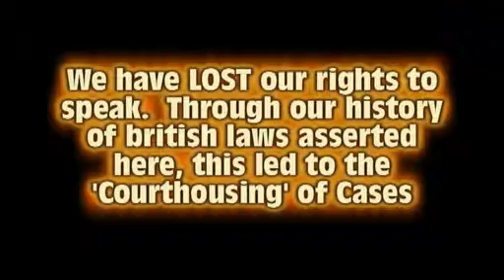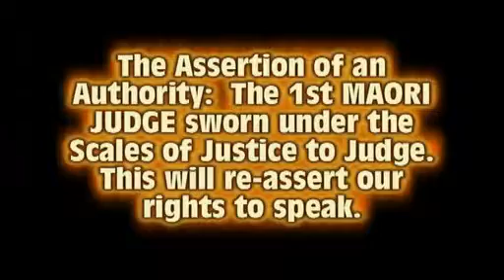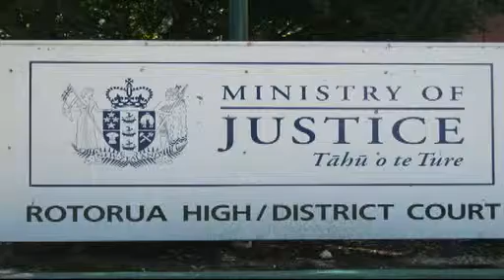THE PATTERN READER Series 1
Nau mai Haere mai - welcome to this first series of "the Pattern Reader" by RangiMarie of Te Arawa waka, through both her parents geneaology lines.  As a stay home Mother, she turned to the ancient arts/crafts of her Ancestors...Maori Cloaking.  The practice of patterns has now graduated her to read the patterns of history under the gift of interpretation.  The first pattern red is New Zealand historical document - Te Riti o Waitangi also known as The Treaty of Waitangi.  These are the findings...Kamihi!